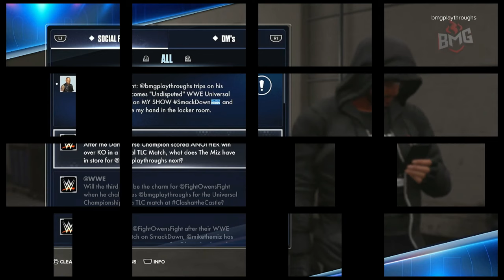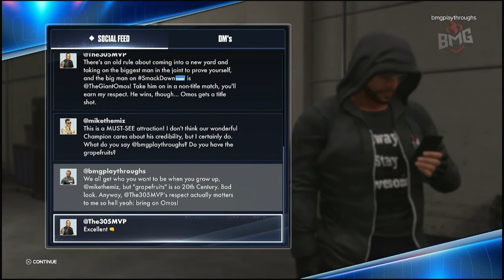Someone Played A Prank on Me | WWE 2K24: MyRise | Episode 4 | PS5 | 4K No Commentary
Good Day Wrestling Fans and Welcome to Episode 4 of The Undisputed MyRise Story In WWE 2K24, After a brief sabbatical BMG is back IN the WWE to continue his rise to the top.  Will he crash and burn or will He be UNDISPUTED!

In This Episode, Some Irish Little Person Plays a Pranks on me, however he will soon regret playing that prank and also MVP thinks I disrespected Him and OMOS (The Nigerian Giant) How will all this turn out, tune in to find out!

Embark on two action-packed career arcs as you ascend from a WWE Recruit to a decorated WWE Champion in MyRISE. Watch your WWE dreams unfold as you progress through original storylines and achieve WWE Superstardom in the men’s and women’s divisions